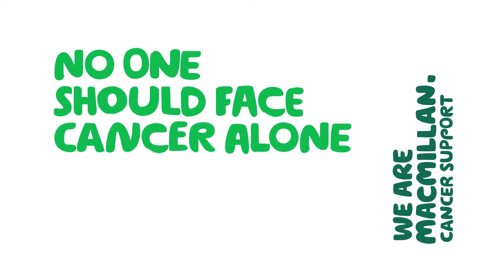Macmillan Cancer Support - Janish's Story - when a family member has cancer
When Venus Otar, a teacher, was diagnosed with uterine cancer she felt like her whole world had collapsed. She went on to autopilot and was in complete shock. But Janish, her younger sister, was there to help her.
Janish was there when Venus was diagnosed and from then on was there to be her carer, balancing her full time job with looking after Venus. She made sure she was supported -- she was there to drive her to her treatment and do the shopping for her.
Janish talks about how she didn't feel like a carer -- and just saw herself as her sister. She also talks about how she used the Macmillan Support Line for help.
With Venus now in remission Janish talks about how their relationship has become stronger and they have become closer.